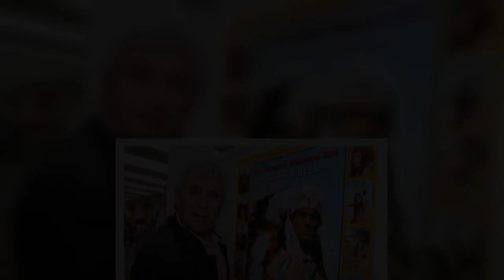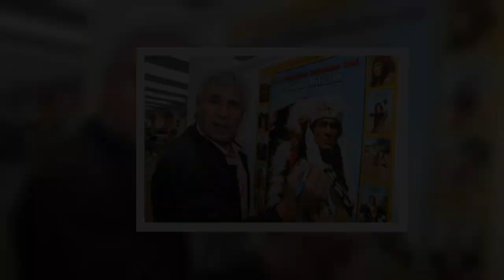Srbský herec Gojko Mitić slaví 80: Jednou indián, navždy indián!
Gojko Mitić,indián,žhavé drby,postava